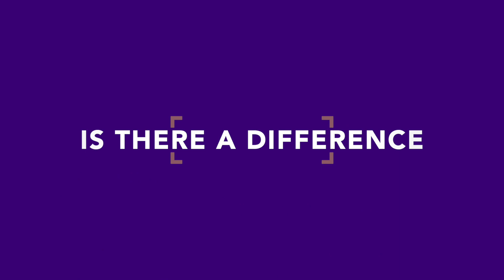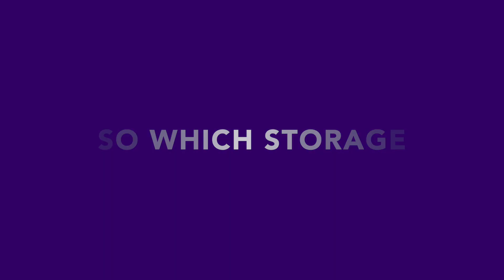Expensive vs Mid vs Cheap SAN / NAS Storage - Quick FAQ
Nobody likes a 20 minute video or thousand word blog post when you just want a quick answer. So I have created a series of QUICK F.A.Q to address many questions in a short span of time.

Today's topic is around "Expensive, Mid, and Cheap Enterprise SAN / NAS" systems. I have listed the 5 most frequently asked questions pertaining to this topic below. You can view the entire video in its entirety, of easily just jump into each of the questions as detailed below.

0:00  Definition of Expensive, Mid and Cheap Storages
1:21  Is there a difference with storage at all 3 price points?
2:01  What is the common difference between "expensive" and "mid-priced" storage?
2:44  What about differences between "mid-priced" and "cheap" storage?
3:51  Does multiple mid-range equal a single expensive storage system?
4:45  Does cheap storage mean bad storage?
5:32  Does expensive storage mean better reliability?
6:53  So which storage should you purchase?
8:28  Wrap-Up